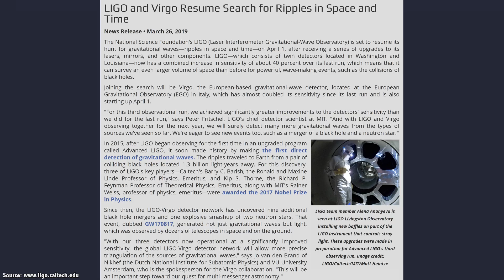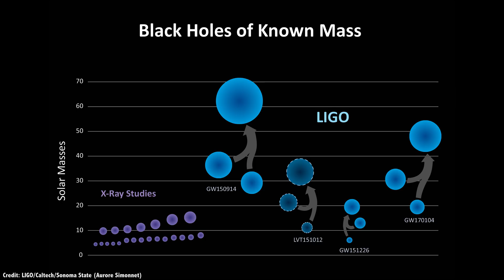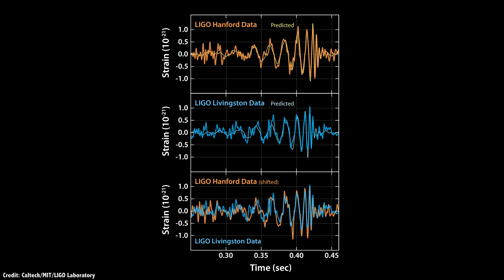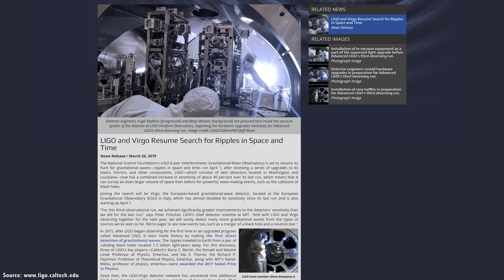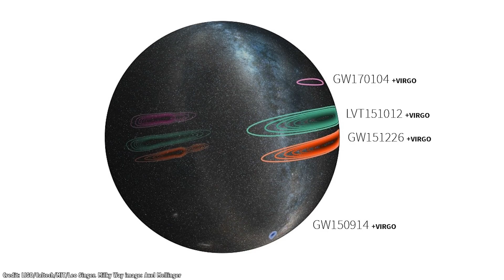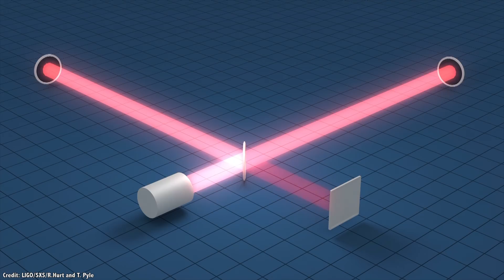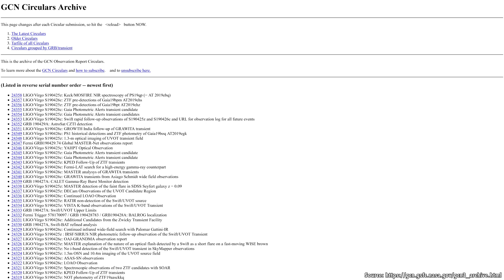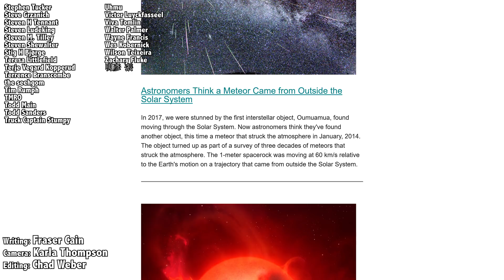A Black Hole Merger Every Week? LIGO And Virgo Are Back!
Notice that you haven’t been hearing much about black holes crashing into each other recently? That’s because the world’s most sensitive gravitational wave hunters have been offline for the last year.

Well, they're back now, with enough upgrades that they should be capable of finding a black hole merger every week, not to mention more colliding neutron stars, and maybe, just maybe, black holes eating neutron stars.